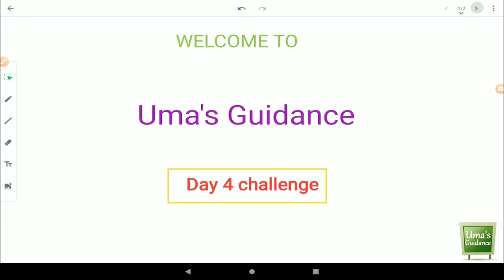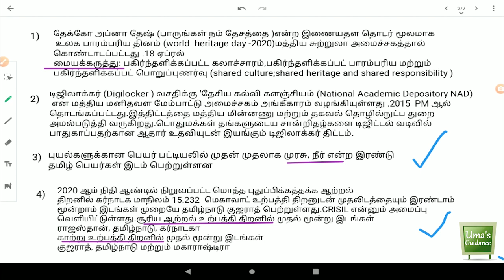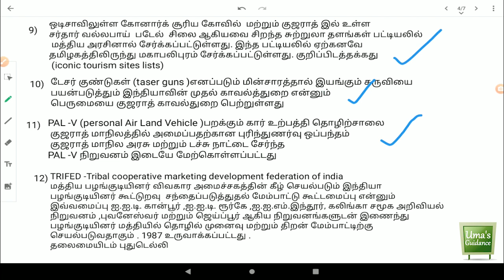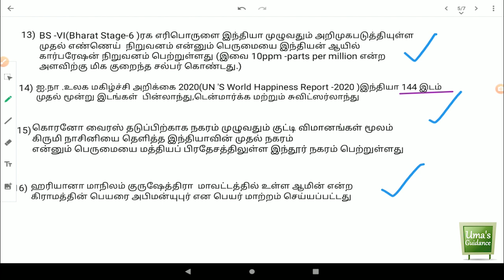Uma's Guidance - TNPSC current affairs in Tamil 2019 - 2020 | Day 4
This video covers TNPSC current affairs in the Tamil language. This video series covers current affairs for the months of November 2019, December 2019, January 2020, February 2020, March 2020,  April 2020.

This series created a 30 days challenge. 6-month current affairs covered in 30 days. The everyday video will be shared and 30th-day study materials will be available for download.